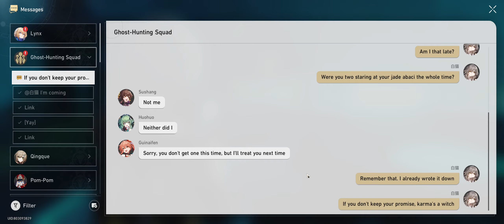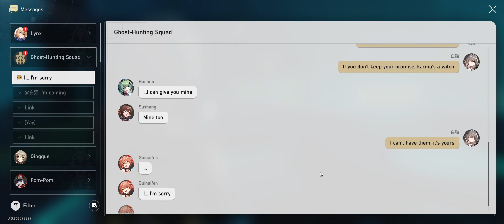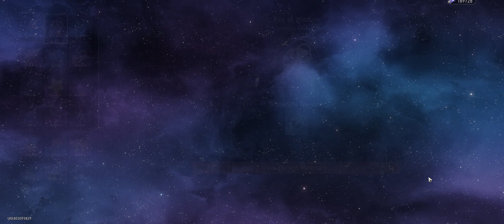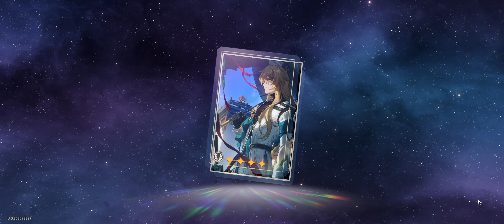Honkai Star Rail - Part 42.5: Fyxestroll Gathering (III)